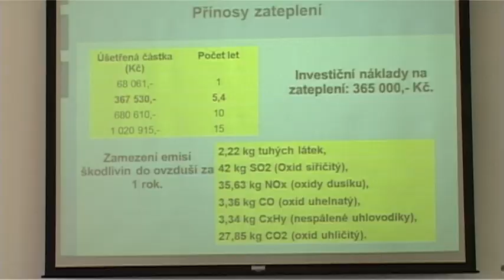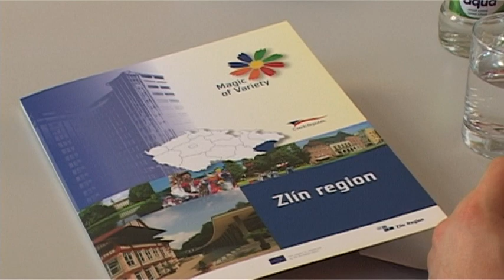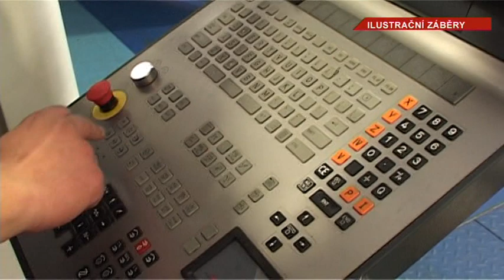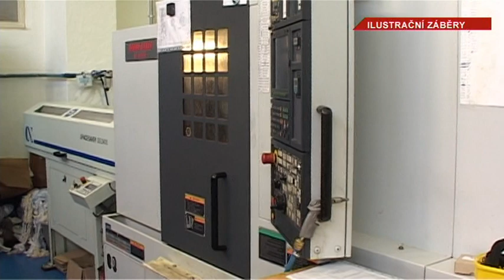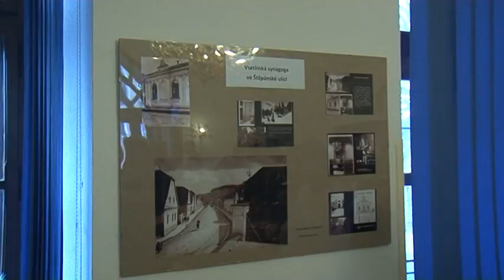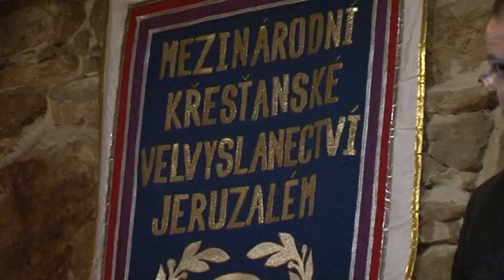TV Slovácko: Kraj 8.3.2013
Ve Zlíně se konalo krajské kolo soutěže žákovských prací na téma alternativní energie / Přátelské utkání v ledním hokeji opět spojilo dva národy / V polovině února skončil příjem žádostí o inovační vouchery ve Zlínském kraji / Ve Valašském Meziříčí byl zahájen společný česko-izraelský projekt "Chaverut -přátelství "